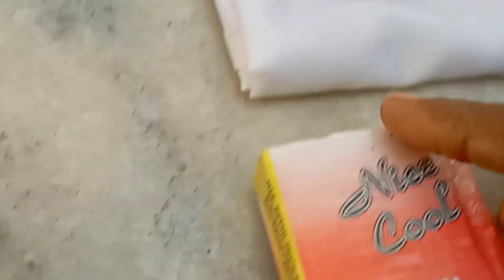indoor plants ki koi bhi problem ko door karne bala nuskhe